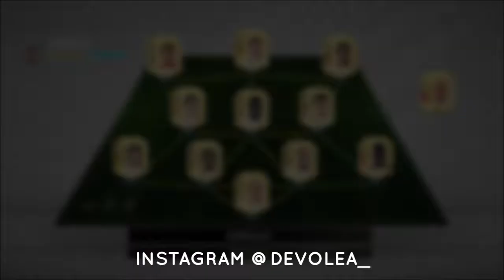ASCENDIMOS A 5TA DIVISIÓN EN ULTIMATE TEAM!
Hola amigos! Aquí está el resumen del LIVE #3 que hice del FIFA20: ULTIMATE TEAM. En este episodio vamos a subir a 5a División! Acompáñenme! Vídeo completo en mi canal!

TAMBIEN NOS ENCUENTRAS EN⚔️:
APOYO DIRECTO PARA EL CANAL! 🃏